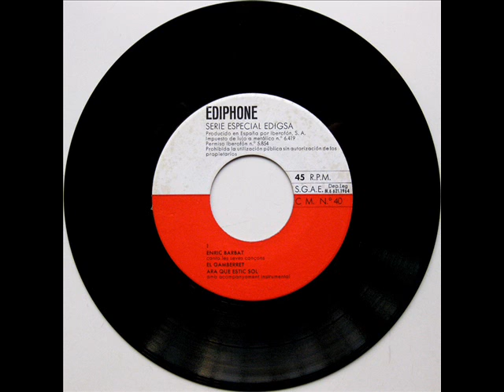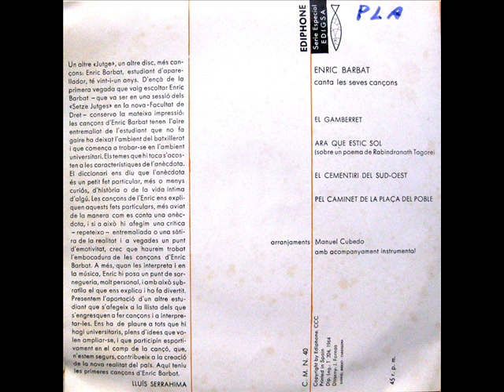Enric Barbat - Canta Les Seves Cançons - EP 1964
Intèrpret: Enric Barbat
Títol: Canta Les Seves Cançons
Format: EP 45 RPM
Segell: Ediphone (Sèrie Especial Edigsa)
Número de Catàleg: CM 40
Any: 1964

A1: El Gamberret [Enric Barbat] 0:00
A2: Ara Que Estic Sol (Sobre Un Poema De Rabindranath Tagore) [Enric Barbat] 2:54
B1: El Cementiri Del Sud-Oest [Enric Barbat] 5:17
B2: Pel Caminet De La Plaça Del Poble [Enric Barbat] 7:02